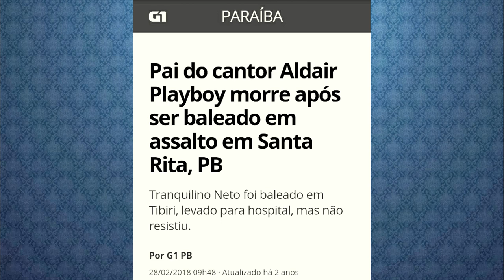De cachê de 15 reais: A sucesso nacional, história de Aldair playboy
Hoje você vai conhecer a história de Aldair playboy.